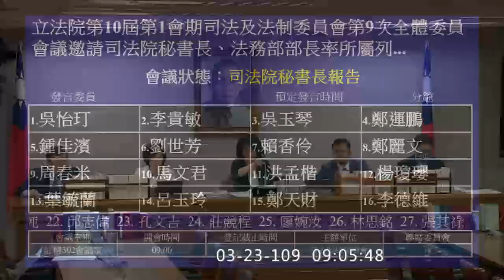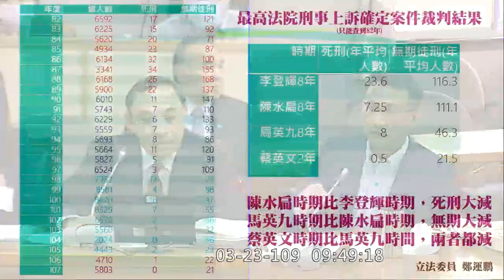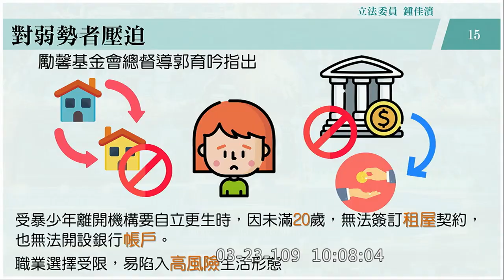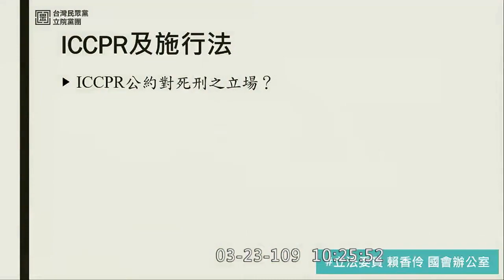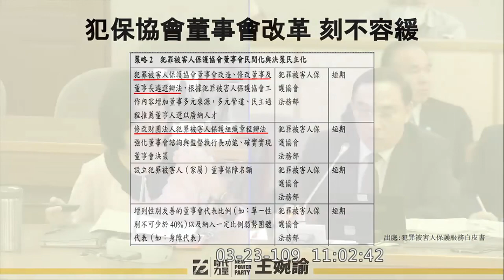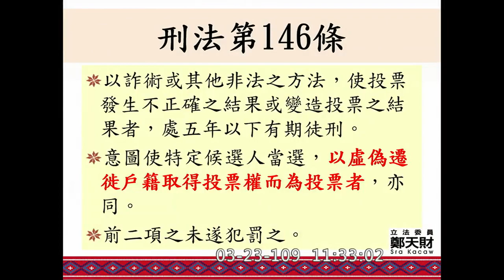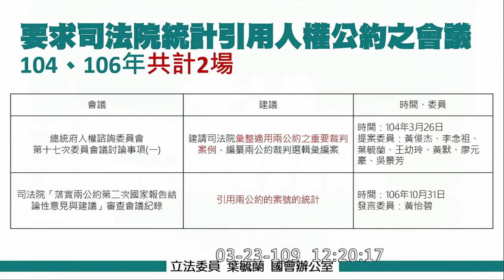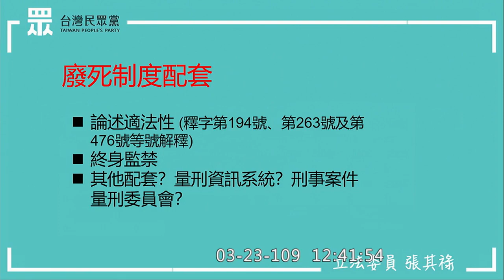2020 03 23 死刑存廢與執行 犯保 王婉諭 賴香伶 張其祿 鄭麗文 葉毓蘭 林為洲 周春米 鍾佳濱 鄭運鵬 李貴敏 吳怡玎 司法法制委員會 【立法院演哪齣？】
1:54:45 燈泡媽 王婉諭